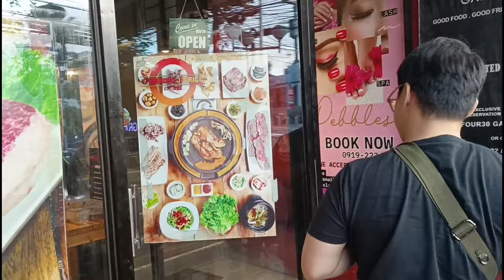KOREAN J GRILL SA TOMAS MORATO DINUDUMOG SA SARAP NG SANGYUPSAL DITO